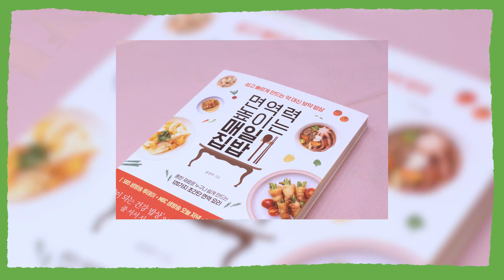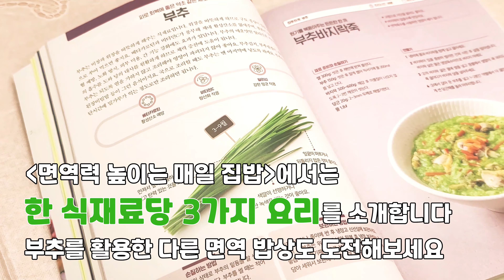원기를 북돋아주는 부추바지락죽 레시피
피로 회복에 좋은 약초 같은 채소 '부추'
원기를 북돋아주는 오늘의 집밥 메뉴로 '부추바지락죽'은 어떤가요?

줄 서서 사 먹는 금호동 반찬가게
'더 건강찬' 인기 레시피 그대로!

❝초간단 면역 반찬 레시피!❞
면역력을 올리는 매일 집밥